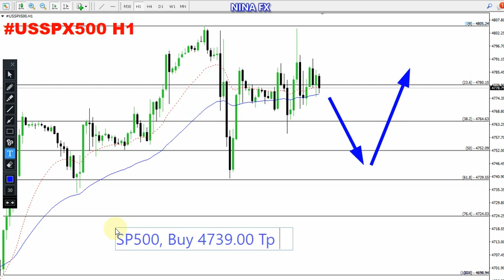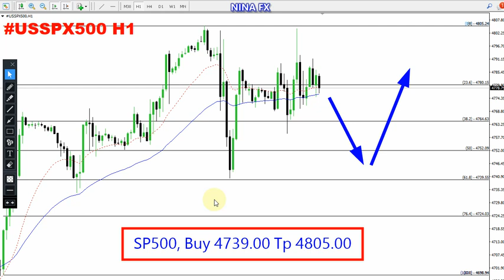S&P 500 Daily Analysis for January 15, 2024 by Nina Fx